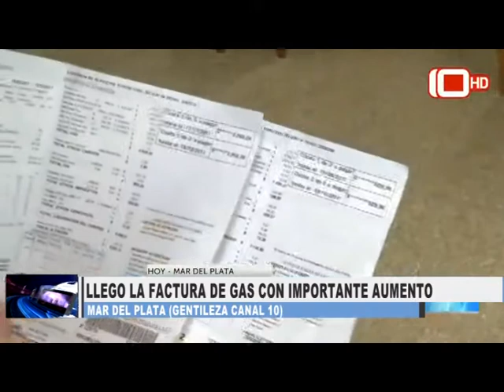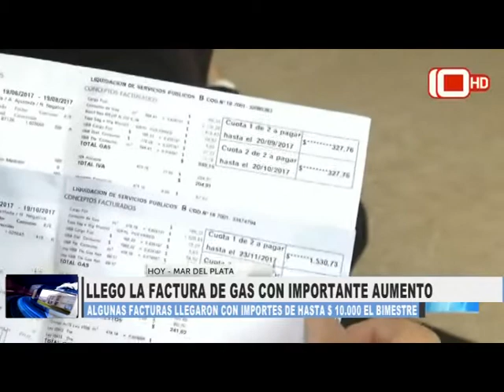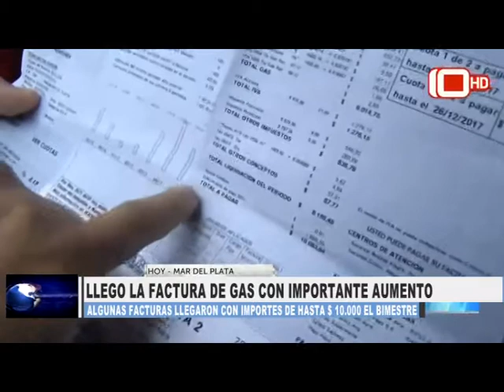MDP LLEGO LA FACTURA DE GAS DE HASTA 10000 PESOS EL BIMESTRE